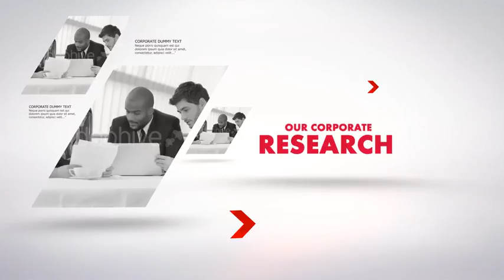The Corporate | After Effects Template | Openers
Special Thank You to Epicdreamz!